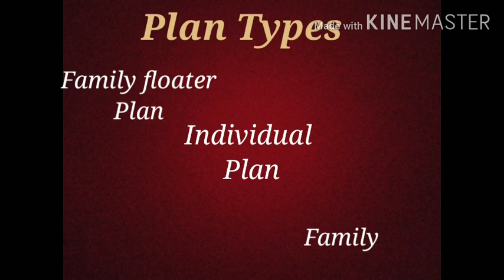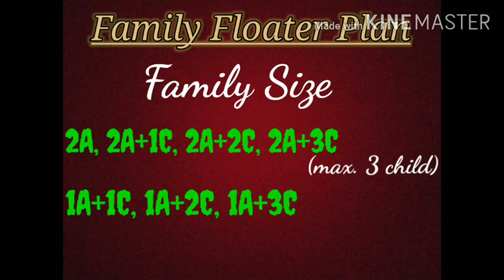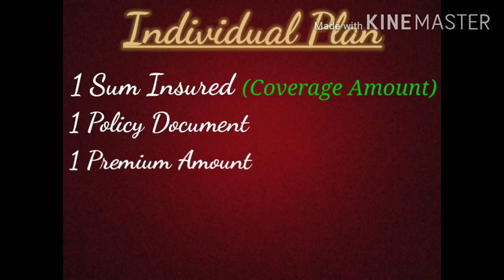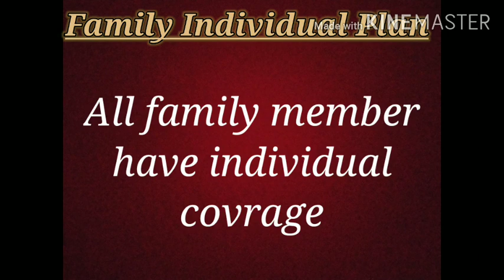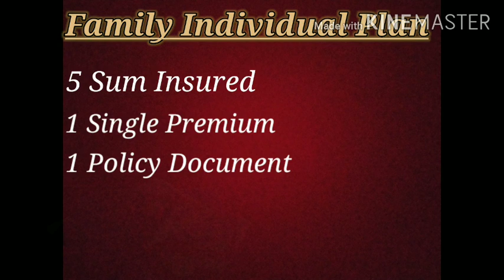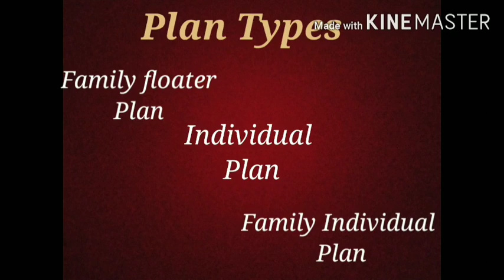3 Types of Plan in Health Insurance, which one you have?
Buy health insurance plan for family can extremely confusing. There is 3 types of plan available in the market like family floater , Individual & Family Individual plan...

This video will tell you everything you need to know about health insurance and will help you in choosing the right plan type for your family size.

And also informed about premium Update in health insurance, 25% premium increase from next month.